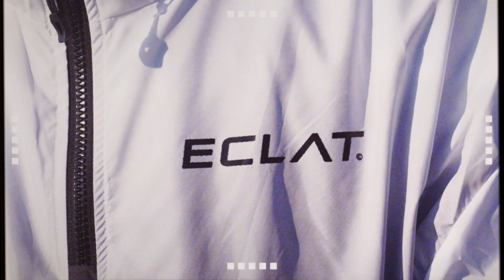SOFTGOODS AVAILABLE NOW // ÉCLAT BMX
Softgoods are available now in BMX stores or via our USA or EU web stores.